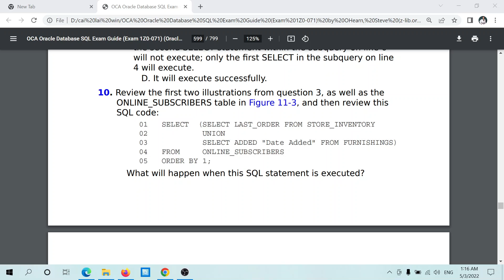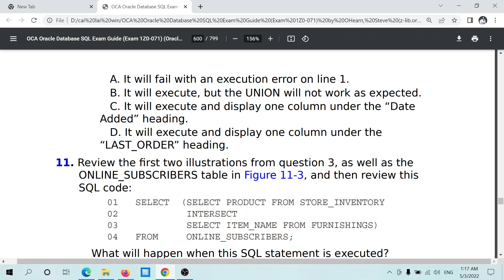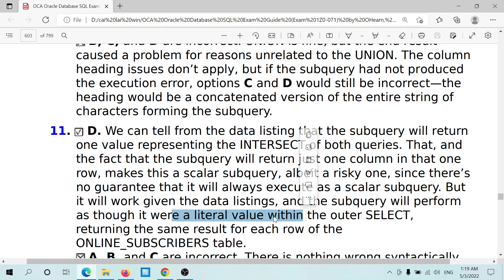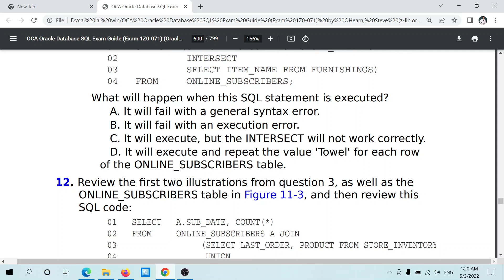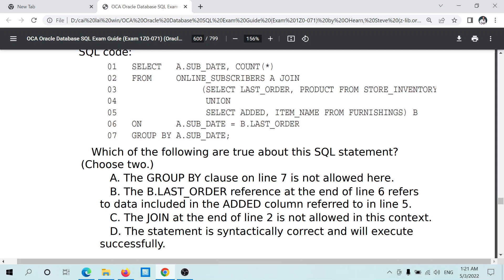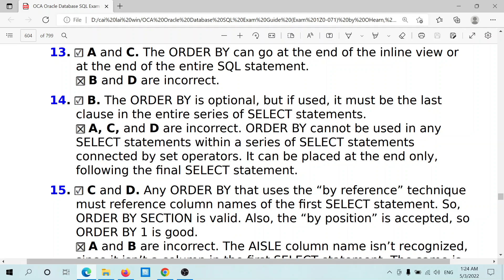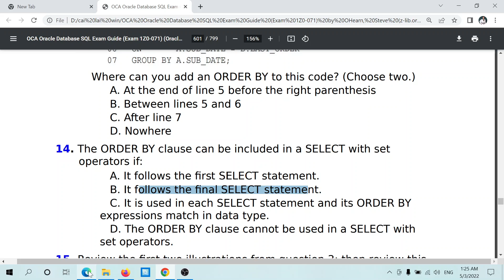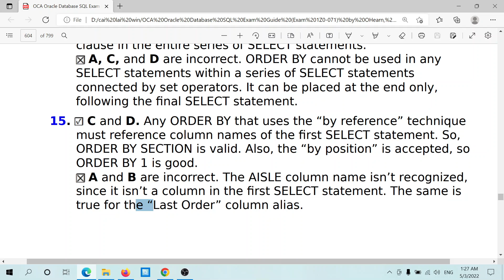Ôn tập nội dung Set Operator 2, OCA Oracle Database SQL Exam Guide Exam 1Z0-071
toàn bộ video liên quan